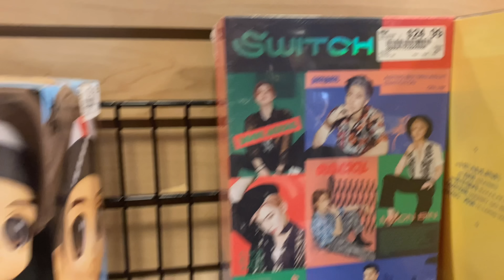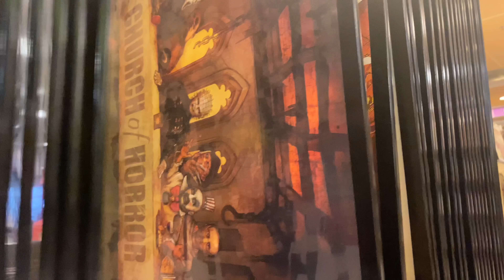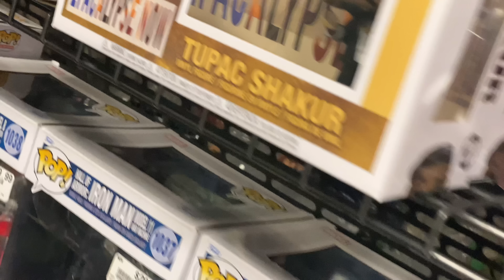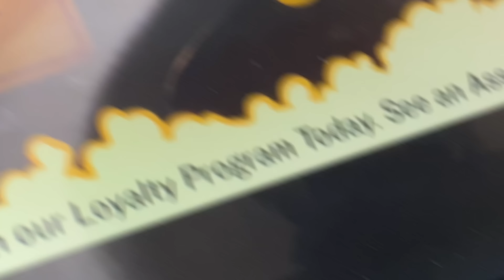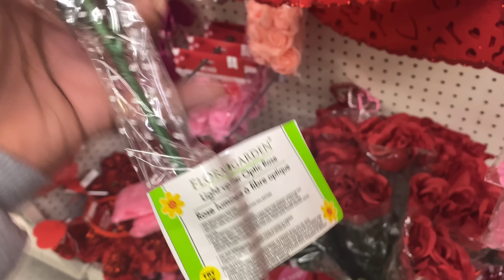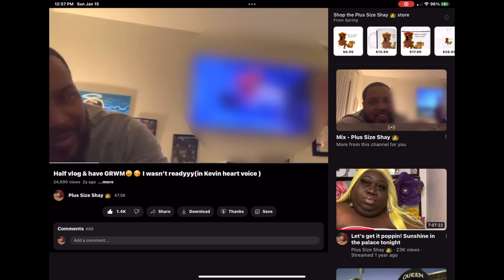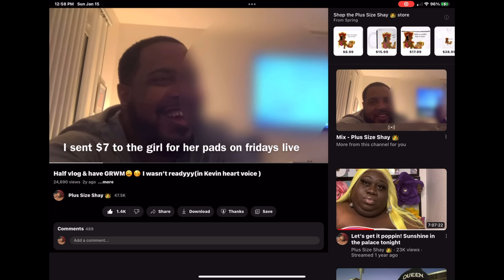Spontaneous Couples TikTok Date Night Vlog*More date night ideas to be continued*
This was definitely a good way to get Mystery man out of his shell. He is shy at times and he doesn’t like to be in the spotlight. He is really a homebody. I would suggest try this with your spouse and watch how much they enjoy their self and that everything is going to be OK you just have to try new things in life and go with the flow. We really enjoyed ourselves. We definitely will be keeping this up as a power couple and to make our relationship stronger in any way possible. I definitely have a few things up my sleeve that I want to try and adventure off too.

Website link to jogger set

Hiz & Herz Enterprise
3355 Lenox Road NE
Atlanta GA 30326
    Suite 750

AFTER PAY IS OFFERED🎉🎉🎉🎉

PlusSizeShay
St.Louis 63157